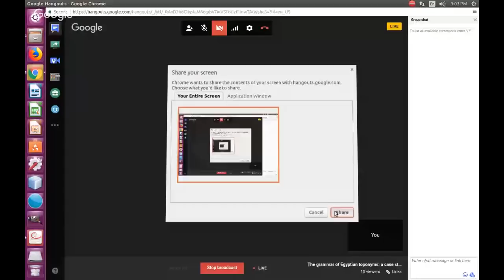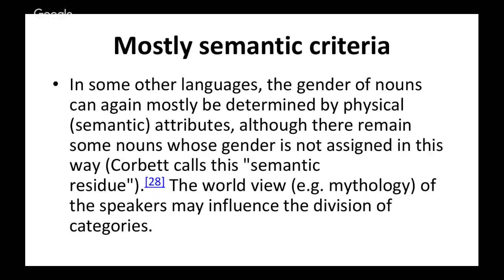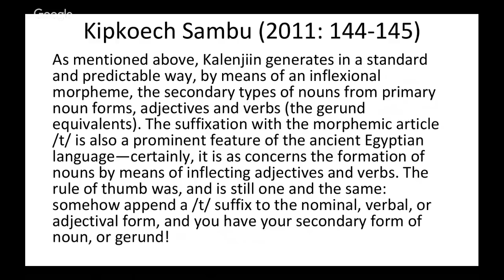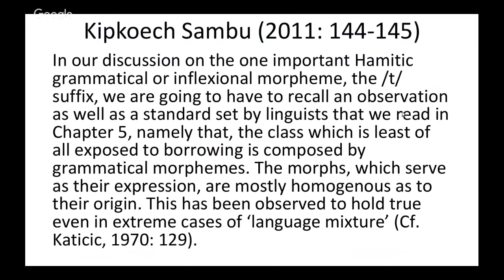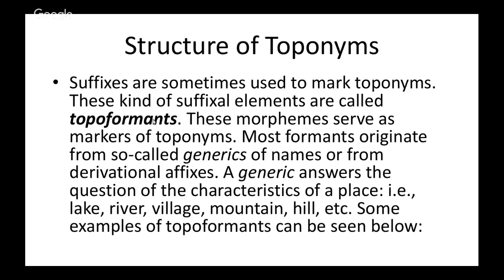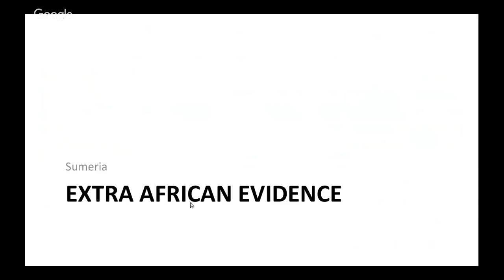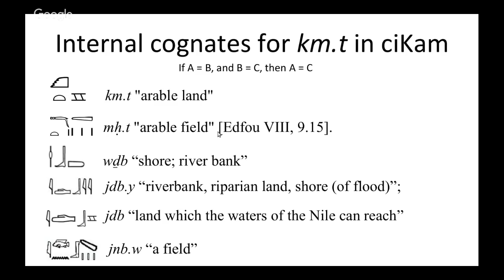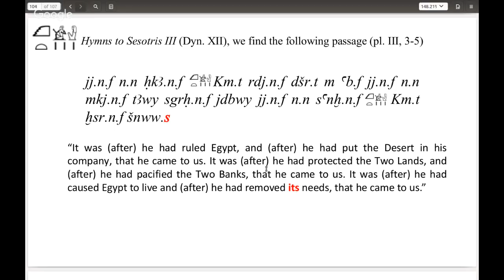The grammar of Egyptian toponyms: a case study of the place-name kemet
In this full lecture we explore the issues surrounding the grammar of ancient Egyptian toponyms and how the knowledge of this linguistic feature helps us to better solve the mystery of the meaning of km.t "Kemet." This will approximately an 1:45:00 long. So have some snacks, drinks, and pen and paper ready to take notes. If you have any questions, please leave them in the comments below.